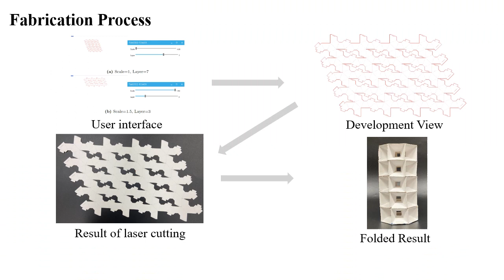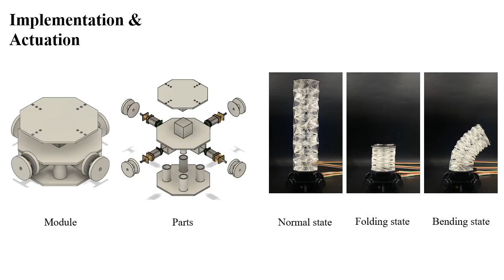Scalable and Foldable Origami-inspired Supernumerary Robotic Limbs (short)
supplementary video for Scalable and Foldable Origami-inspired Supernumerary Robotic Limbs.

Mikiya Kusunoki, Viet Linh Nguyen, Hsin-Ruey Tsai, Van Ho, Haoran Xie. Scalable and Foldable Origami-Inspired Supernumerary Robotic Limbs for Daily Tasks. IEEE Access, 2024.